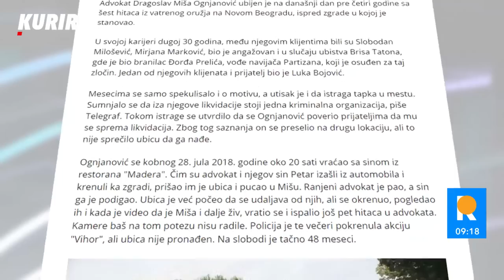ČEDOMIR JOVANOVIĆ: "Ubili su ga Strahinja Stojanović i Rade Dunjić"